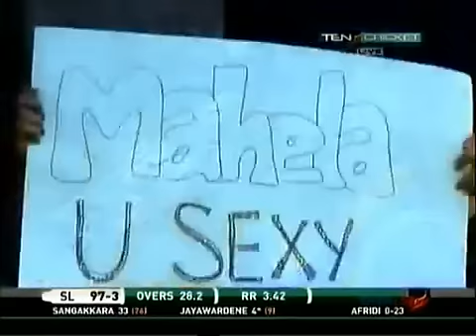Sri Lanka 4th ODI Highlights 16-6-2012 Pak vs Sri Full Highlights 16 June 2012 part 2.mp4